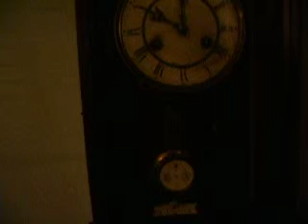Junghans Miniregulator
German regulator clock from Junghans, a small one